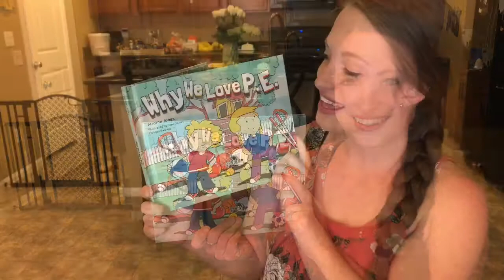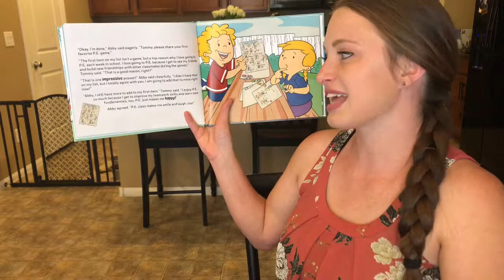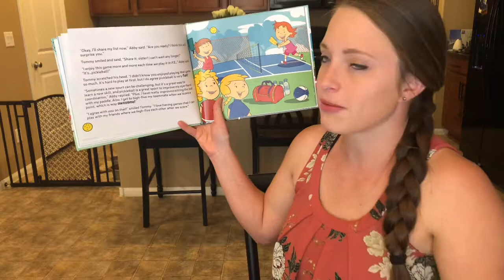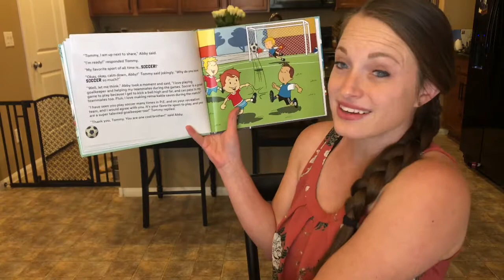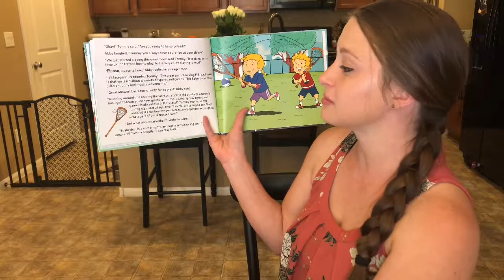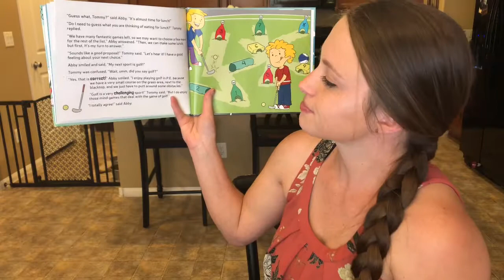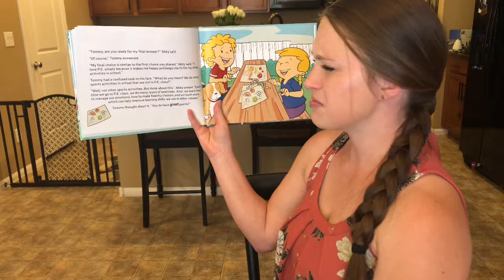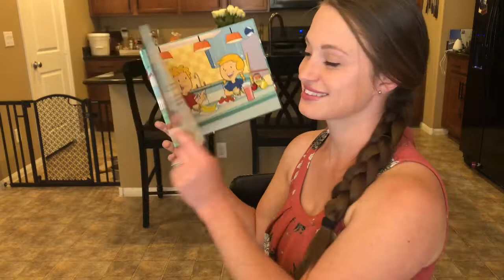Why We Love P.E. READ ALOUD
AR Quiz #: N/A

Why We Love P.E.